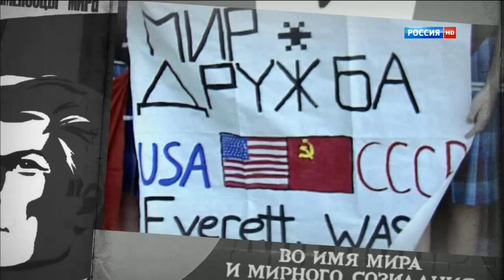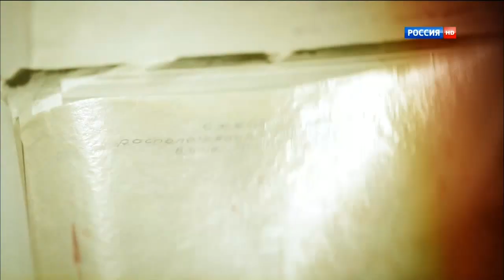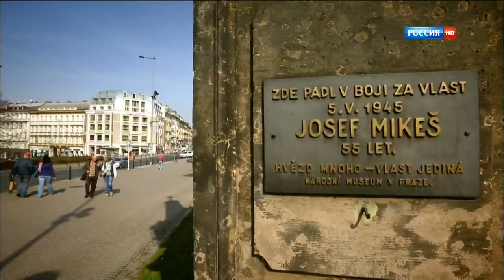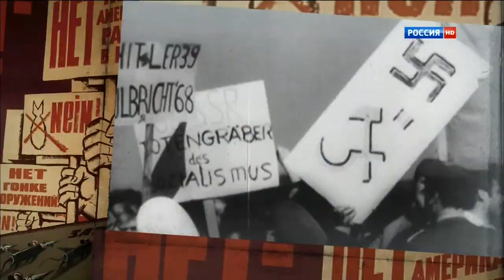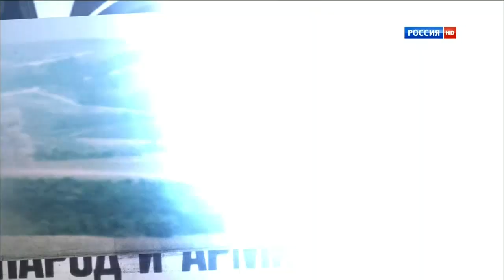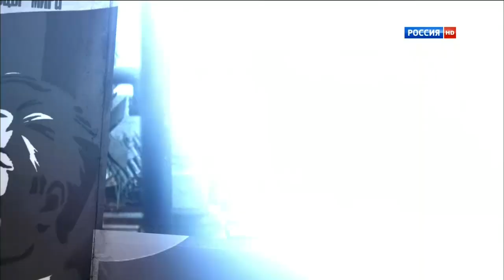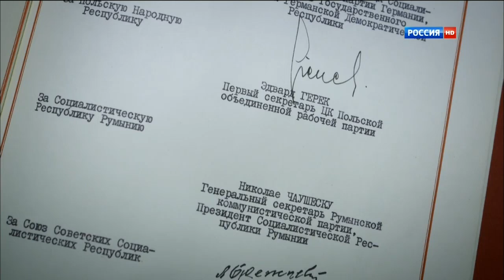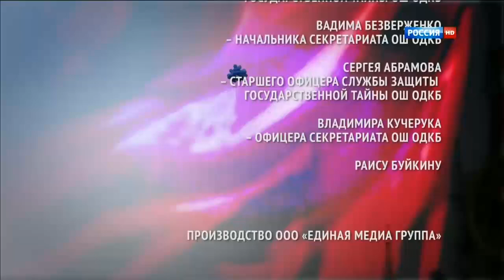"Варшавский договор. Рассекреченные страницы" (Россия HD, 20.05.2015)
В 2005 году Польша сделала заявление, которое стало сенсацией – объявила о намерении рассекретить документы Организации Варшавского договора. Европейская и мировая пресса пестрели броскими заголовками, анонсируя скорое разоблачение коварных и агрессивных планов лидеров бывшего соцлагеря. Однако вскоре о рассекреченных документах дружно... замолчали. Что же произошло? В них не нашлось ничего мало-мальски компрометирующего? Или оказалось, что их рассекречивание бросает тень совсем не на Варшавский договор, а на Североатлантический альянс?

В России все документы, касающиеся сути деятельности военного блока соцстран, остаются засекреченными до сих пор. Кроме… одного трехстраничного документа. Творческая группа фильма получила к нему доступ, а также встретилась со множеством очевидцев и участников самых важных событий в истории Варшавского договора: создания проекта военного альянса соцстран, ввода войск в Прагу в 1968 году и заседания, на котором товарищей впервые назвали господами. В результате на экране оживет история, которая до сих пор оставалась "За кадром".